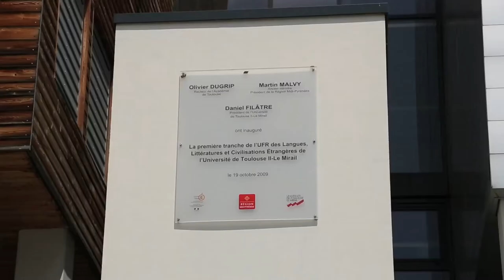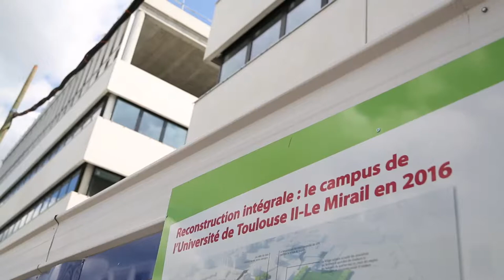L’Université du Mirail devient Toulouse - Jean-Jaurès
Après les constructions de l’UFR Langues, Littératures et Civilisations Etrangères de l’université et du restaurant universitaire auxquelles a participé la Région Midi-Pyrénées, le campus poursuit sa métamorphose avec notamment la réhabilitation de l’UFR Psychologie, la création du nouveau pavillon de la recherche ainsi que la construction du nouveau bâtiment qui accueillera l’UFR Histoire, Arts et Archéologie et l’UFR Sciences, Espaces, Sociétés, financé dans le cadre du contrat de partenariat avec pour architectes les agences Valode et Pistre et Cardete & Huet. Ce bâtiment, dont la construction a début au printemps 2013, sera livré en février 2015.

A l’horizon 2016, l’Université Toulouse - Jean Jaurès aura fait peau neuve et sera la seule en France à être intégralement reconstruite.